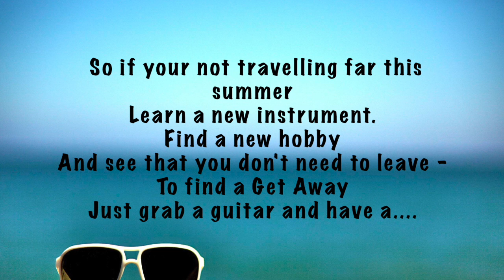6Stringed Studios Summer Ad 2016 - Online Music Lessons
6Stringed Studios Summer Ad 2016 - Online Music Lessons